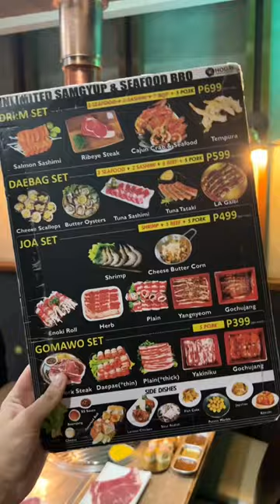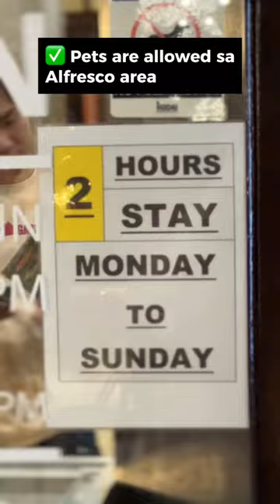Sulit na Uli Samgyup and Unli Seafood BBQ sa West Avenue, Quezon City - Hodai Restaurant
By far, pinakasulit na nakainan ko na UNLI SEAFOOD & SAMGYUPSAL! The best ung cajun seafood 😍

📍 Hodai Restaurant
📍 #14 Examiner St. West Triangle, Quezon City

⏰ Open Daily
⏰ 12 NN to 11 PM
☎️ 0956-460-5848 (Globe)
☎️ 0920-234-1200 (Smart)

🎂 Meron sila 5+1 Birthday Promo with free Baked Maki Cake

Unli Salmon
Unli Tuna
Unli Steak
Unli Scallops
Unli Oyster
Unli Shrimps
Unli Tempura
Unli Maki
Unli Pork
Unli Beef
Unli Side Dishes

✅ Pet Friendly
✅ Malaking Parking
✅ Bilis Maluto ng Meat

🥩 Best Meat to get : Galbi and Yangneom

(Save the code in the app, you can use it in any activity when you're ready)

Code until DECEMBER 31, 2023 only.